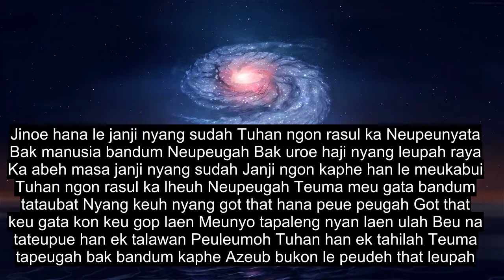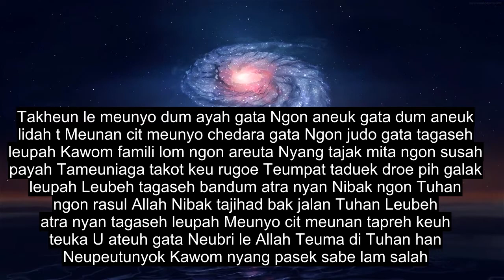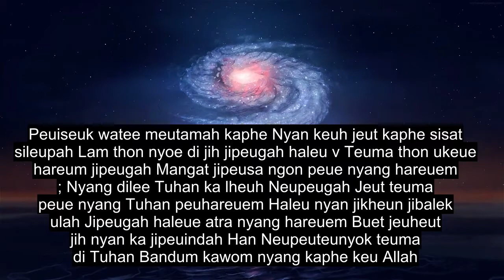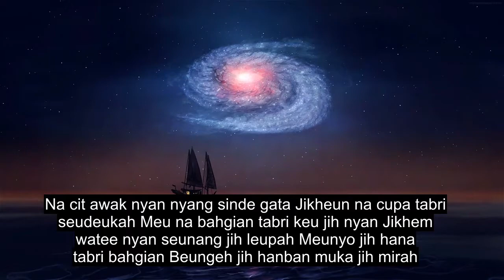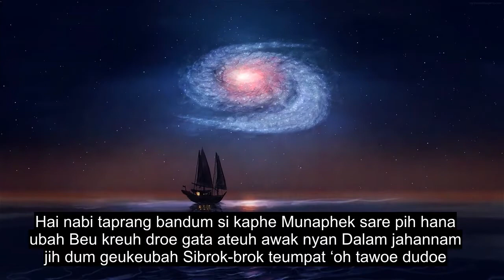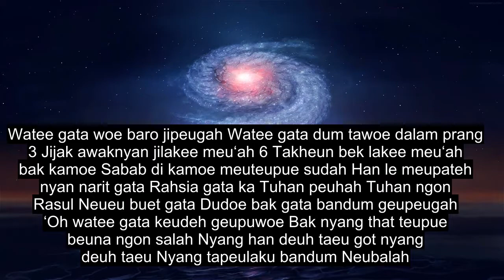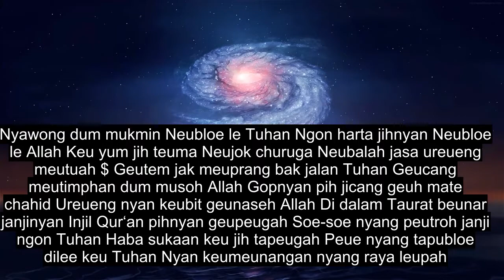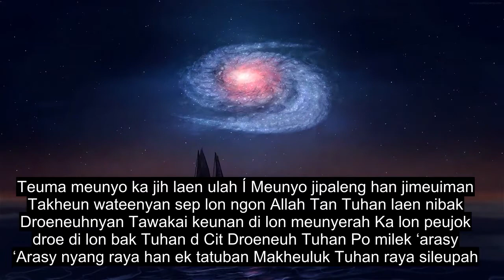Chapter 9 The Repentance, Extremely Powerful Quran Recitation, 90+ Language Subtitles | Achinese